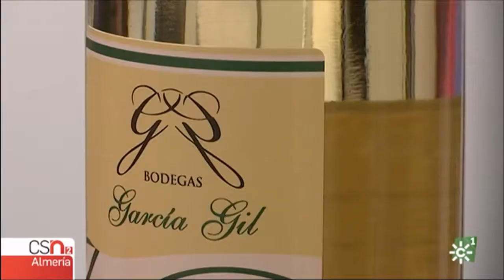“Almanzora Gourmet” en Cuevas del Almanzora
27 empresas participan en el primer salón Almanzora Gourmet.